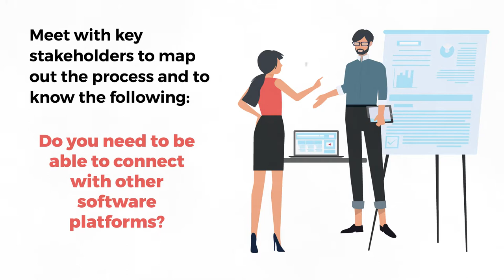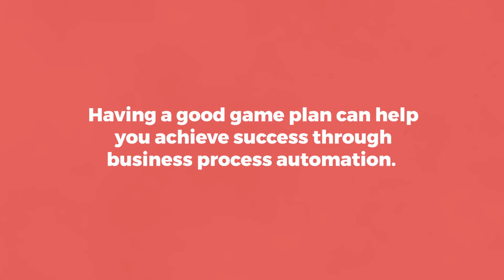5 Easy Steps to Business Process Automation Success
Having a good game plan can help you achieve success in your digitaltransformation journey through businessprocessautomation (BPA). Be sure to follow these 5 easy steps to making your process automation journey fruitful.

QuickReach is here to help you in your digital transformation journey. Transform how your business operates through business process automation.